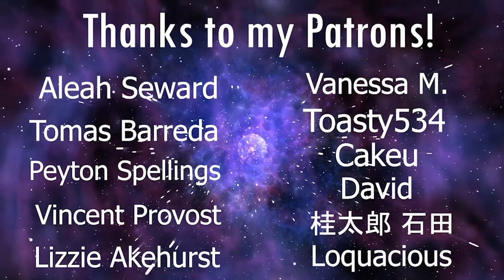LaDix Reacts: Clannad: After Story | Episode 21